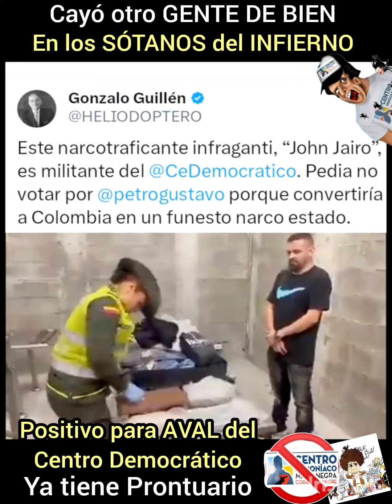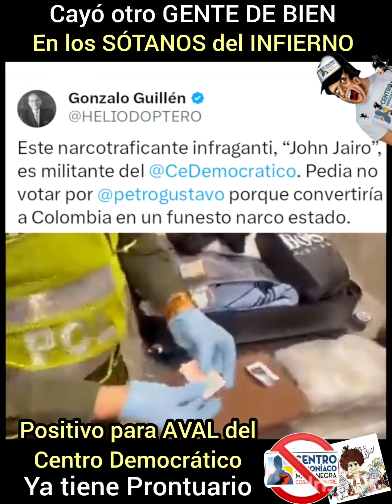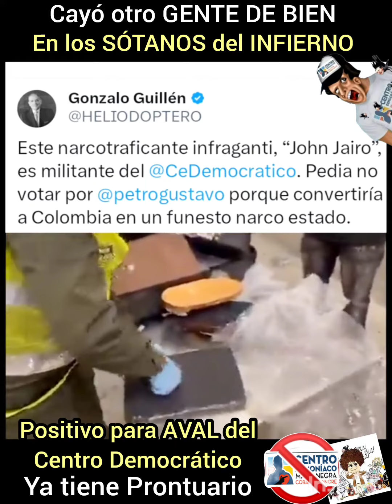Otro URIBISTA Militante de la Secta de Corrupción, NarcotraFICO Paracos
Otro URIBISTA Militante de la Secta de Corrupción, NarcotraFICO y Grupos Armados CentroDemocratico el URIBISMO Narco Paramilitar en los